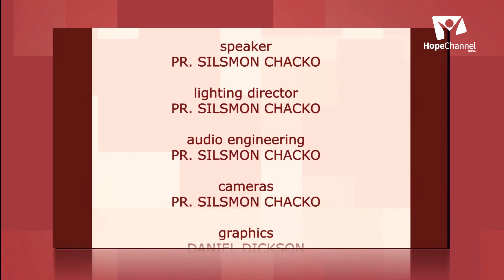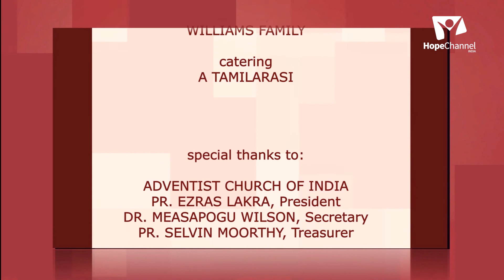13 Malayalam Sabbath School 3rd Quarter 2021 | The Ultimate Rest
We look at how we can rest in Jesus in the face of global unrest and our own unknown future, at least in the short term. In the long term, things look very promising, indeed!

Series: Rest in Christ

Speaker: Pr. Silsmon Chacko

Language: Malayalam